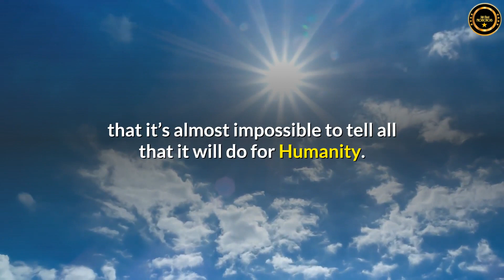Mr Ash Mufareh thank you for this incredible journey of ONPASSIVE - Theodore Williams USA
A Vision has been defined as a deep dissatisfaction with what is and a clear grasp of what could be; ONPASSIVE is such an enormous opportunity today that it’s almost impossible to tell all that it will do for Humanity. If you have a vision, you will always be able to say, “it’s not over,” or it will never be over until the task is completed. Mr Ash Mufareh, thank you for this incredible Journey of ONPASSIVE! We would be ever so grateful for your love for humanity and what you have given us today. ONPASSIVE! WE ARE ALL IN IT TO WIN IT!